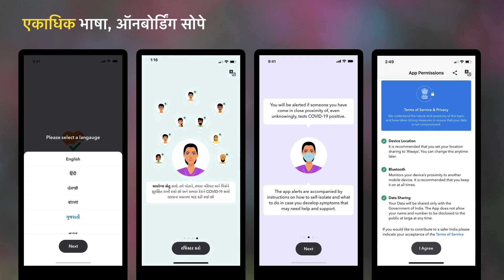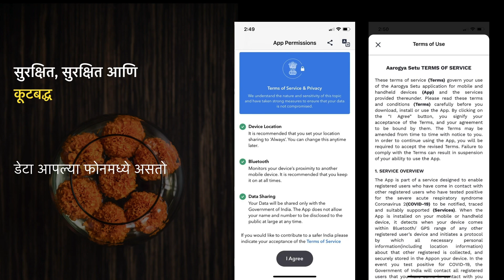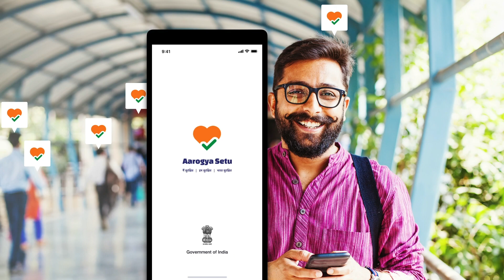Aarogya Setu App | Marathi Version